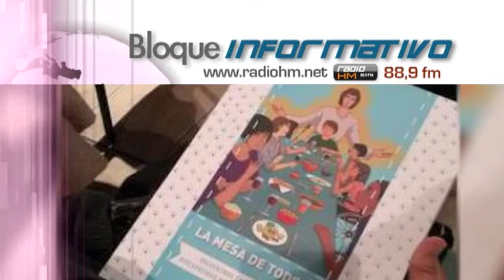Vídeo Noticia: Ofrecen material gratis de catequesis para personas con Síndrome de Down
La Pontificia Universidad Católica de Chile (PUC) presentó un innovador material de catequesis para Primera Comunión y Confirmación para personas con Síndrome de Down y otras discapacidades cognitivas.